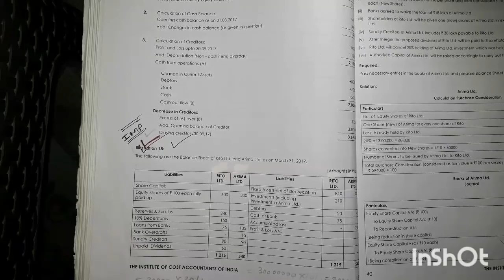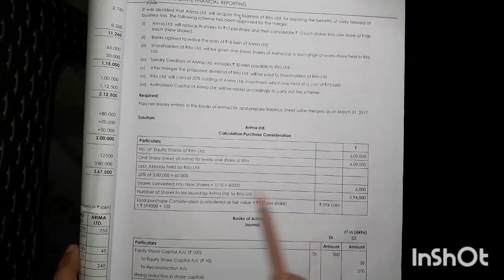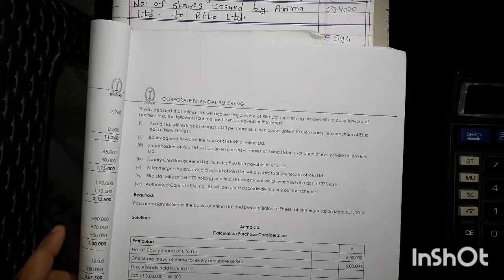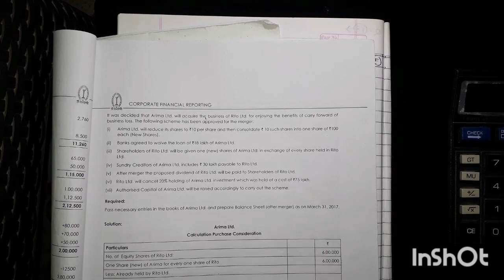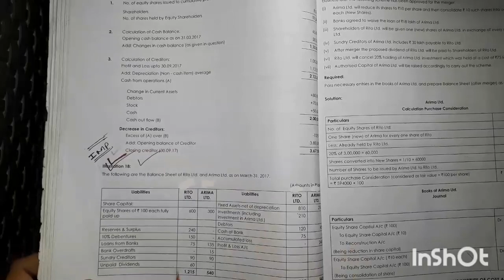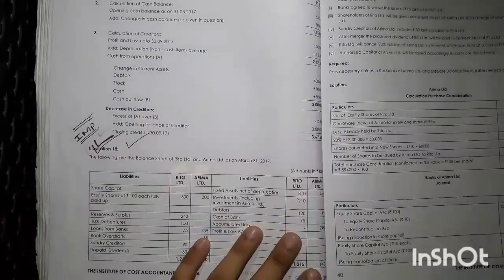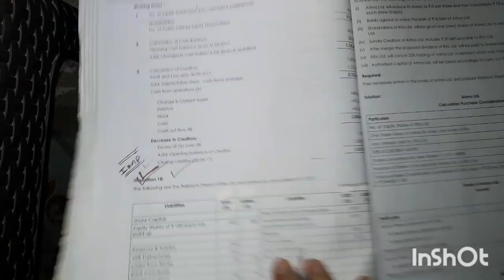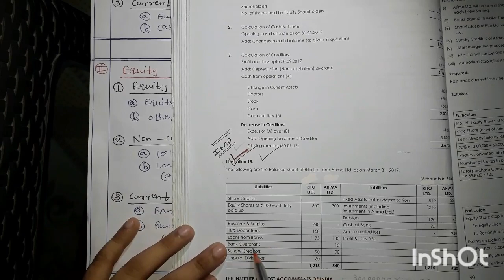CMA Final Paper 17 CFR Study Note 2 (Business Combinations) Illustrations Part 11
In this video we will discuss Illustration number 18

If you haven't watched Business Combinations Illustrations Part 1 to 10 then please check the playlist

If you found this video helpful then please